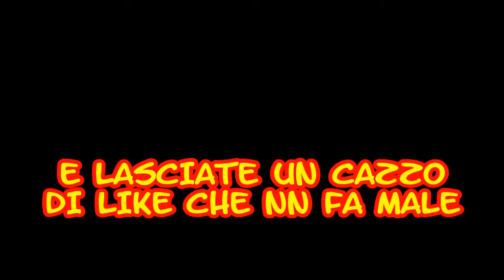GTA ON LINE QUANDO TI SCATTA IL NABBISMO PARTE 2